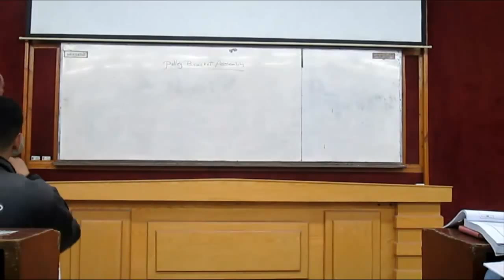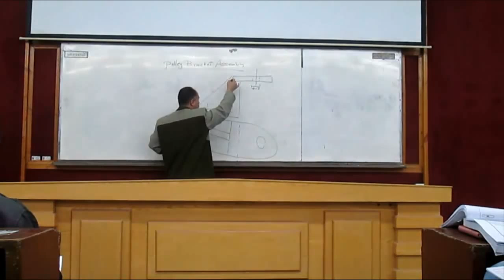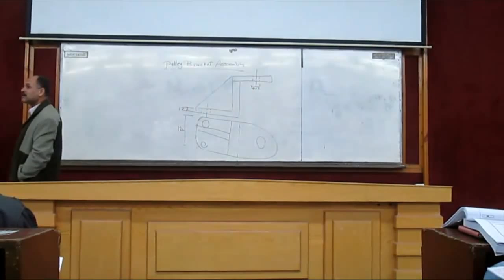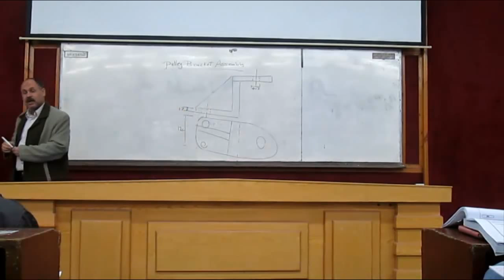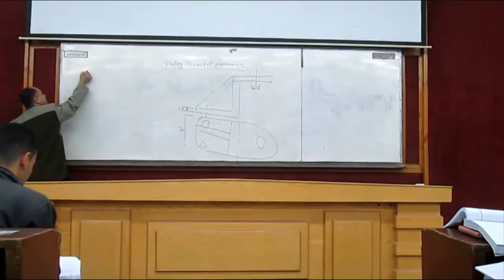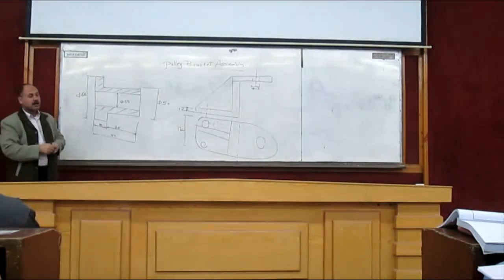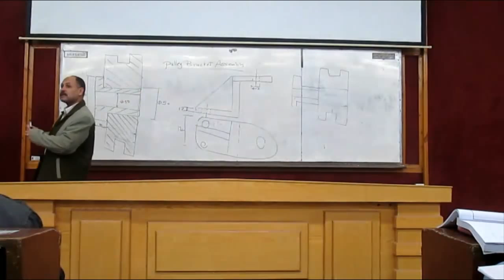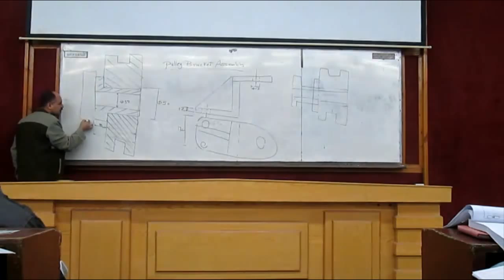تجميعى الهندسه الميكانيكيه